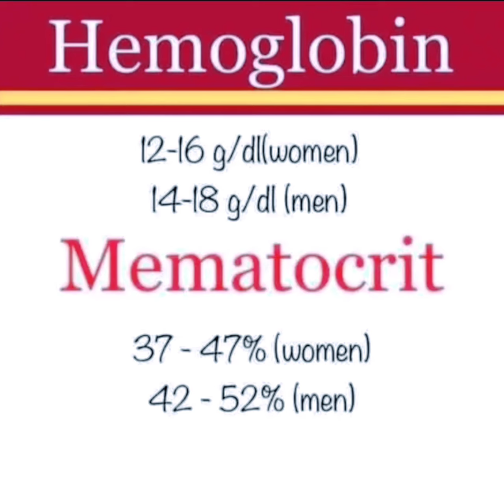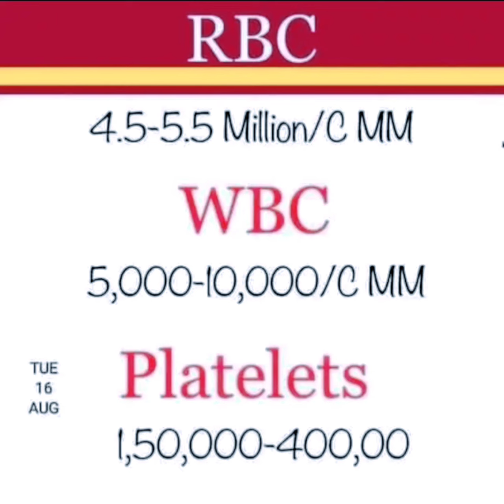Normal Lab 🧪 Values